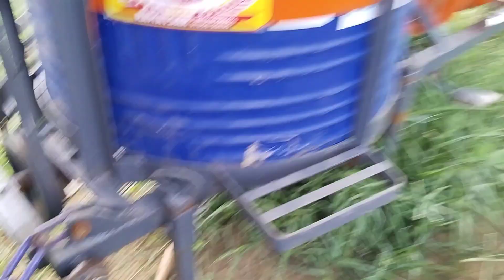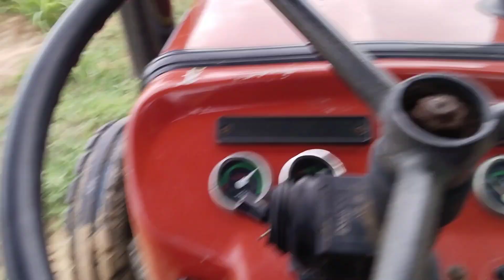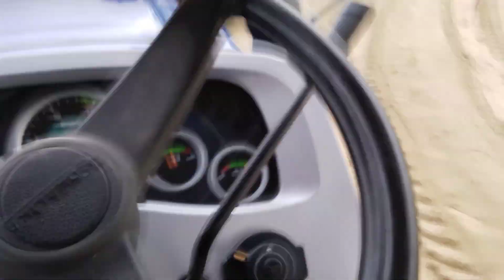बहुत दिनों बाद चालू किया इसको🤟🔥😡💙minivlog